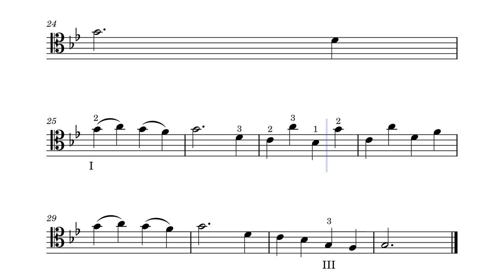5th Position Pattern 3 Moon over the ruined Trailer Park